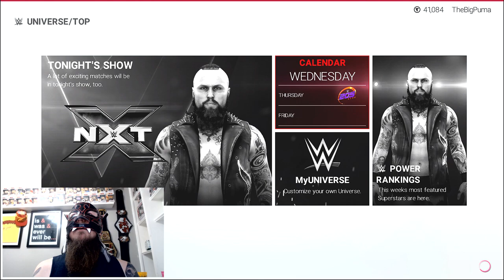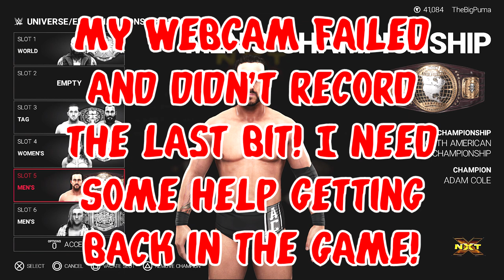WWE2K19 Universe Mode - ROADTOWWE2K22 - Episode 01